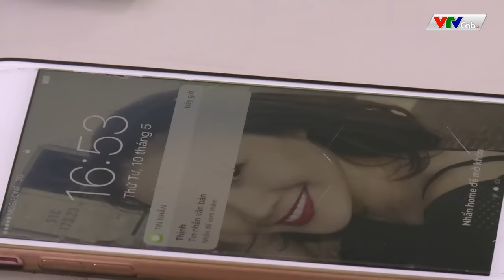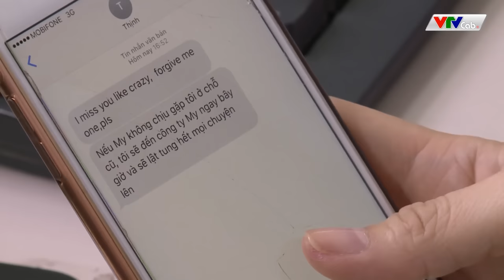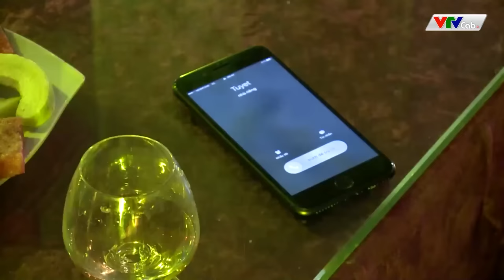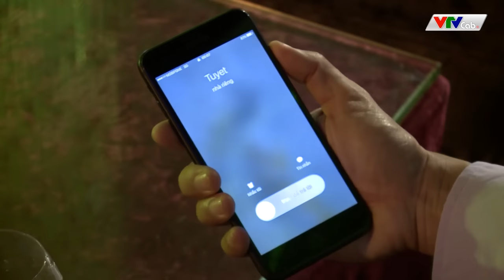Phim Hay 2023 | Chị Đại Xử Đẹp Bồ Nhí Lăng Nhăng Với Nhân Tình | Phim Việt Nam Tình Cảm Đặc Sắc